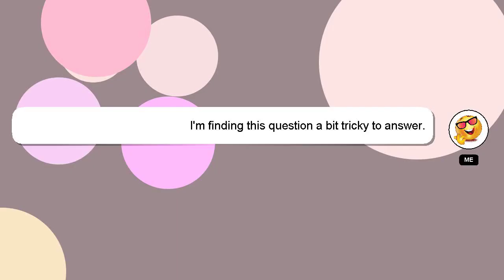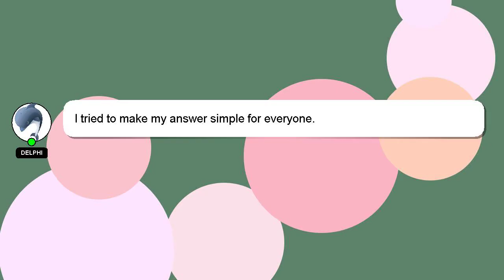How to make echo sound effect in davinci resolve?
A brief introduction of myself, Welcome, I'm Delphi. I am at your disposal to help you with any questions you have. - How to make echo sound effect in davinci resolve?

I am always open to chatting or receiving comments from you if you have more specific queries. Providing an answer will be acknowledged and appreciated with a 'heart' from me.

*2 What we are experimenting :*